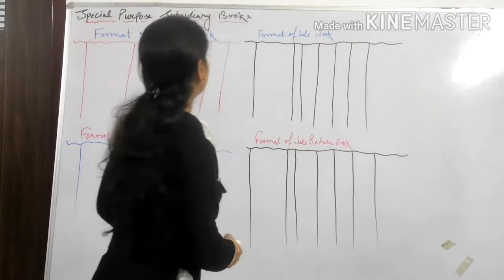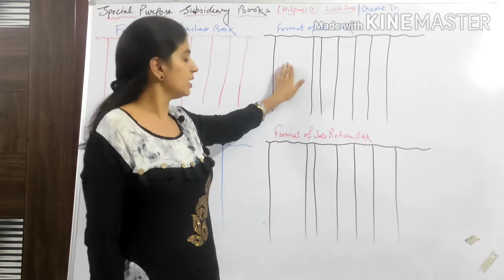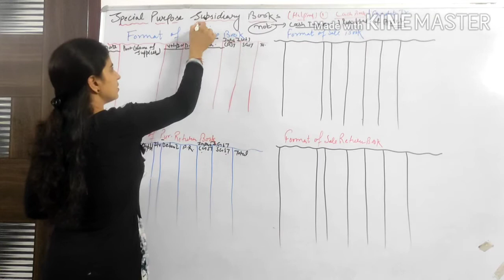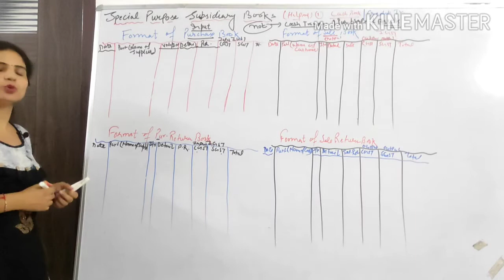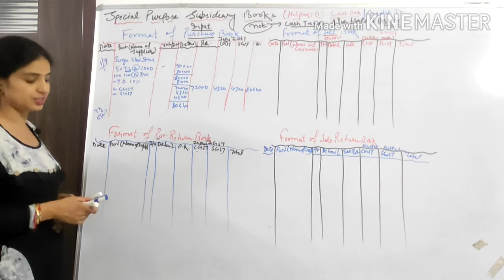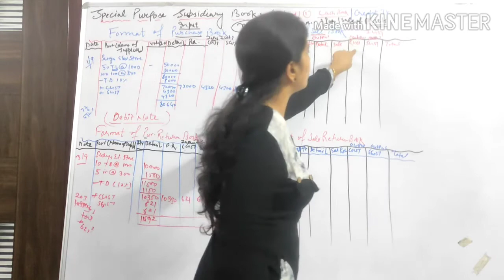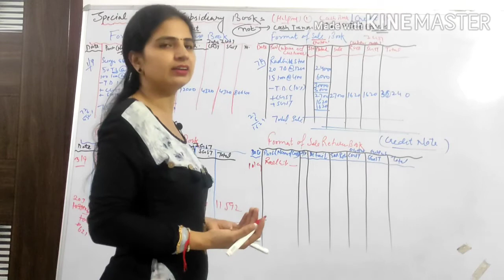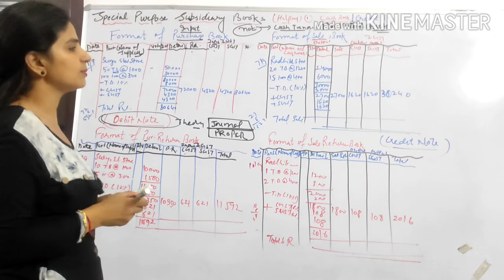Special purpose subsidiary book